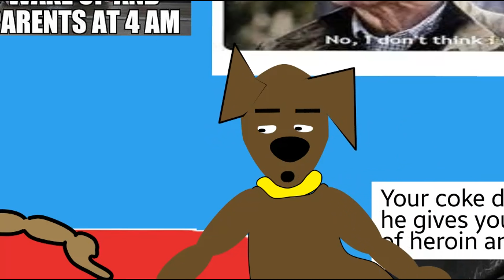Rantoons Episode 51-time travel infinity part 1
In this episode Ran baby mama shows up on the doorstep like his their daughter she left on the doorstep in episode 39. I will not wait as long to put the episodes on youtube anymore.
shows, movies, cartoons, music, i said all that when  i said if you subscribe you will get the entertainment you need to have to get that dose of independent art where no one has the control, ad or say say so of a producer, director or engineer. i taught myself though age how to do these things ad more. If you would like to know more and see more, subscribe to the channel like or dislike and dot forget to comment on if you like it or did not like it.